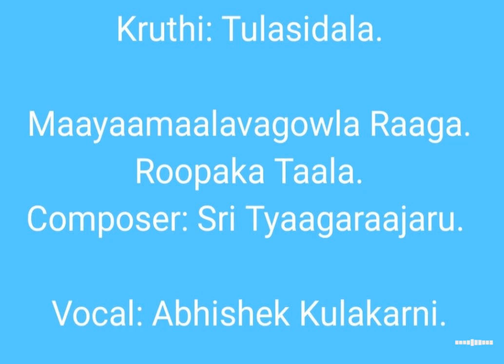Kruthi: Tulasidala.Maayaamaalavagowla Raaga.Roopaka Taala.Composer: Sri Tyaagaraajaru.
Kruthi: Tulasidala.
Maayaamaalavagowla Raaga.
Roopaka Taala.
Composer: Sri Tyaagaraajaru.

Vocal: Abhishek Kulkarni